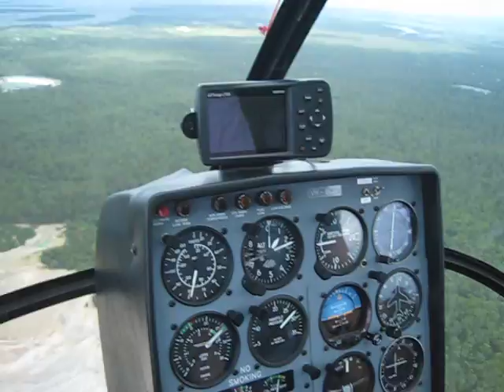Shaun Hamwood, TIF at V Squared Helicopters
Shaun Hamwood, completed his first flight in a Sikorsky S-300CBi today with VSquared Helicopters